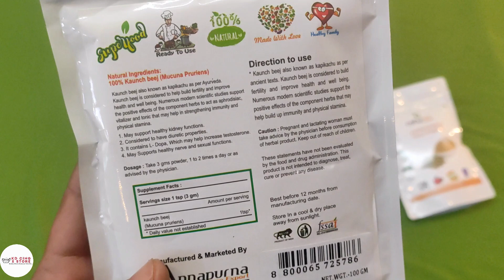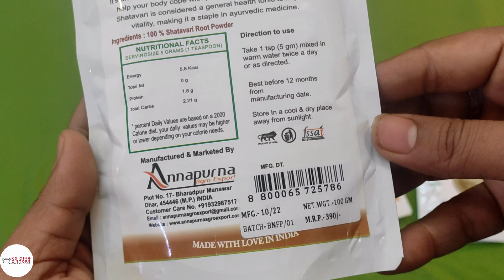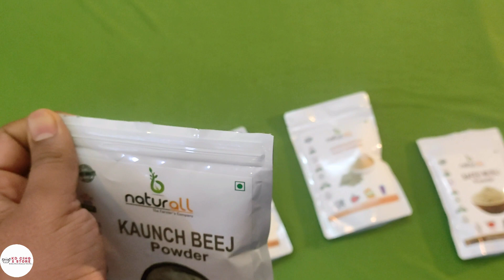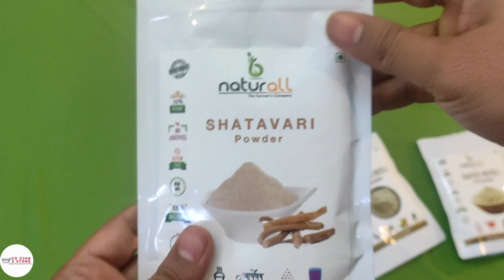B Naturall Pack of 4 Ashwagandha, Safed Musli, Shatavari & Kaunch Powder (100 GM Each) INR-598.00/-